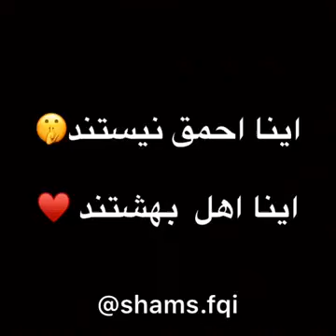سخنان باارزش و ماندگار آدمای مهربون وزود باور؟